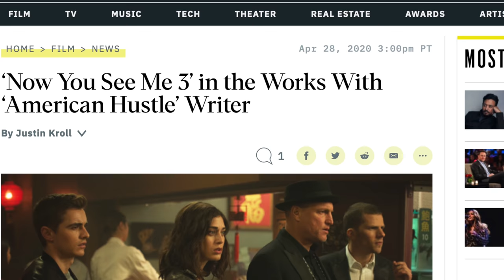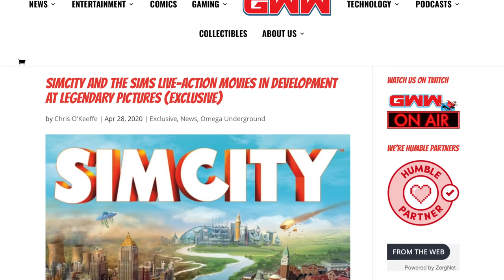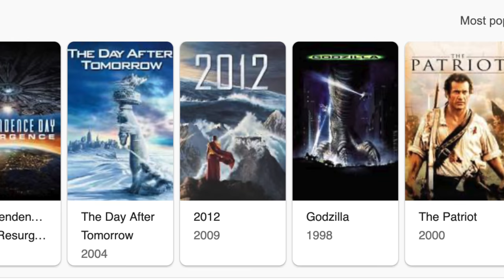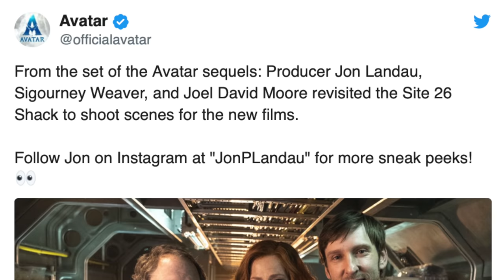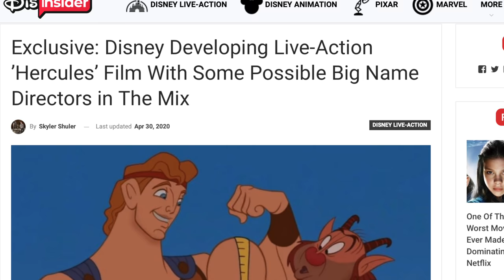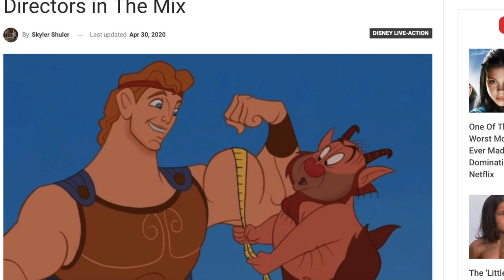Hercules Live Action, Avatar 2 Image, Sims Movie & MORE!!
Hercules Live Action Disney remake is coming soon. Hercules disney remake movie. Avatar 2 image the first look at avatar 2 2020 news update for avatar 2 trailer and avatar 2 release date. Now you see me 3 coming soon sequel to now you see me card scene. Sims movie live action the sims movie based on simcity and the sims video game. Walt dissent company Disney plus

SOCIAL MEDIA